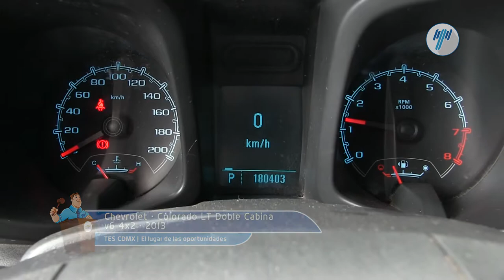Chevrolet • Colorado LT Doble Cabina 2013 • DH809835